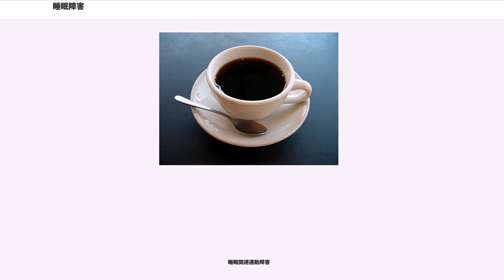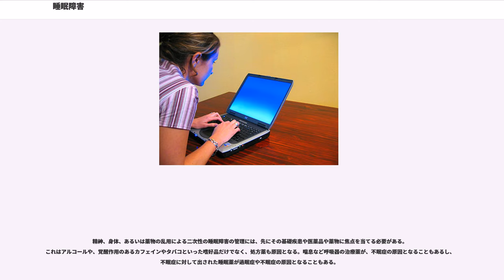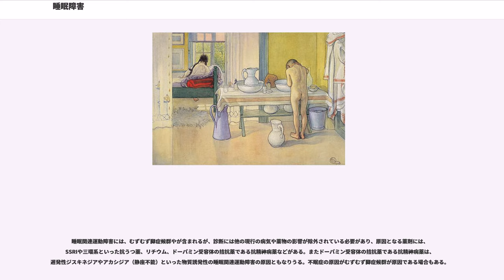睡眠障害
睡眠障害（すいみんしょうがい、）とは、人や動物における睡眠の規則における医学的な障害である。一部の睡眠障害は、正常な身体、精神、社会や感情の機能を妨げるほど深刻となる。長期的に持続し、著しい苦痛や機能の障害を伴っているものが精神障害と診断される。一部の睡眠障害においては、睡眠ポリグラフ検査が指示される。

長期的に持続し、著しい苦痛や機能の障害を伴っているものは、精神疾患と診断される場合もある。明らかな原因が判明せず、入眠や睡眠持続が難しい場合には、不眠症とみなされる。不眠症には、睡眠の維持の問題や、疲労感、注意力の減少、不快感といった症状が長期間にわたるという特徴がある。不眠症の診断のためには、これらの症状が4週間以上続いている必要がある。 『精神障害の診断と統計マニュアル』第4版（DSM-IV）は原発性不眠、身体や精神の障害に伴う不眠症、物質（薬物）の消費や乱用に伴う不眠症に分類している。不眠症を有する人は、しばしば不安や抑うつの進行につながるため健康へのよくない影響についての懸念がある。

さらに睡眠障害は、過度に眠る過眠症として知られる状態を起こすことがある。精神、身体、あるいは薬物の乱用による二次性の睡眠障害の管理には、その基礎疾患に焦点を当てる必要がある。

睡眠障害の広い分類である。3つの主な下位分類があり、内因性（体から生じる）、外因性（環境的な状態や様々な病態によって生じる）、概日リズムの乱れがある。

不眠症: 気分障害（感情ストレス、不安、抑うつ）や、健康状態（喘息、糖尿病、心臓病、妊娠神経学的な状態）による症状である。その症状は入眠障害、睡眠維持障害、熟眠障害などに分類される。

過眠症：充分に眠っているにも拘らず、活動中に強い眠気が生じ生活困難になる症状。

(SDB):無呼吸や低呼吸の出現や、睡眠中の喚起不全。

概日リズム睡眠障害：毎日定時に寝て起きる周期的な概日リズムが、生活環境と同調していない症状。睡眠の質や量に問題はない。

：睡眠に関連して異常かつ不自然な動き、レム睡眠時には感情、認識、夢を伴う事もある。

睡眠関連運動障害

医学的、精神医学的な状態は睡眠障害を生じさせる。身体疾患では痛み、頻尿、呼吸が困難、腫瘍、喘息といったことが原因となる。精神医学的な原因としては、統合失調症のような精神病、気分障害のうつ病や双極性障害、不安障害のパニック障害やアルコール依存症といったものがある。

アフリカ睡眠病は、ツェツェバエによって感染する寄生虫症である。

睡眠障害の国際的な分類には以下の2つがある。

睡眠障害国際分類 (ICSD) では、睡眠障害を大きく4つに分類している。

以下の検査が不眠症の診断に用いられる。

睡眠障害の治療は、非薬物療法と薬物療法に大別される。

治療は次のような睡眠障害の原因を特定し、原因の除去に努めるのが最重要である。身体が原因である痛みや他の内科的な疾患、生理学的な原因である時差や生活習慣の変動や質の悪い睡眠衛生状態、心理学的な原因であるストレスや大きな生活の変化、精神医学的な障害やアルコール依存症、他に薬理学的な原因となるカフェインやアルコールまた他の医薬品や薬物による影響が原因となる。

治療はおおよそ以下のような4つに分類される。

これらの一般的な手法は、すべての睡眠障害の患者に十分ではない。特に特定の病状による治療法の選択は、患者の体質、医学的また精神医学的な既往歴、治療者の専門知識により結果が左右される。

薬物療法と非薬物療法は対立する治療法ではないので、併用することで効果が上がる場合がある。

精神、身体、あるいは薬物の乱用による二次性の睡眠障害の管理には、先にその基礎疾患や医薬品や薬物に焦点を当てる必要がある。これはアルコールや、覚醒作用のあるカフェインやタバコといった嗜好品だけでなく、処方薬も原因となる。喘息など呼吸器の治療薬が、不眠症の原因となることもあるし、不眠症に対して出された睡眠薬が過眠症や不眠症の原因となることもある。

睡眠衛生指導とは、睡眠衛生に対する患者教育であり不眠症の主となる治療法となる（詳細は、「睡眠衛生」を参照）。不眠症に対する睡眠薬による薬物療法は補助であり、十分かつ最小限に併用される必要がある。

睡眠衛生指導として有名なものに、2003年の厚生労働省研究班による「快適な睡眠のための7箇条」があり以下のような内容が含まれる。

これは2014年には、「健康づくりのための睡眠指針2014」が公開され、科学的根拠が明らかな文書となって...